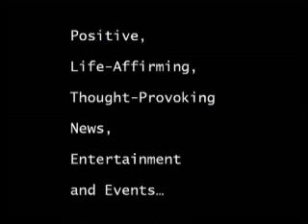Dr. Paul Ratner -n- Ashok Wahi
Youve tried 10,000 Different Ways to Treat Your Allergies

But You Are Still Miserable (OR asleep!)

Now, Learn How to Get The Allergens Before They Get You

Allergy Specialist and Scientist Share Practical Tips for Stopping
Allergy Attacks before they Start - WITHOUT Drugs
Ask any of the 40 million American adults and children who suffer from the misery of allergies and theyll tell you - itchy eyes, runny nose, scratchy throat, sneezing, coughing, wheezing, allergy symptoms can make life MISERABLE!!!
Whether you are a busy mom or dad, a kid trying to stay awake in school, or even an Olympic athlete getting ready to perform on the worlds stage, you dont want these symptoms to impair your daily activities, so you search for relief. But the side-effects of traditional allergy medications are almost as bad as the allergies themselves.
According to Paul Ratner MD (bio below), a world renowned allergist, whether your allergies are caused by pollen, ragweed, mold, or the household pet, you CAN prevent symptoms before they begin. Dr. Ratner can share valuable insights with your viewers about innovative ways to fight off impending allergens and allergies without the use of medications. Dr. Ratner will be joined by engineer and inventor Ashok Wahi (bio below) who has created a brand new, first of its kind drug-free treatment for allergies that will revolutionize the way we treat these symptoms. Both are available via satellite on August 14th.

Paul Ratner, MD - Has over 25 years of experience specializing in the treatment of allergies, asthma and immunology; Dr. Ratner is the author of 78 peer reviewed articles on the treatment of allergies and asthma. Paul Ratner MD serves as the Chairman of the Public Relations Committee for the American College of Allergy, Asthma, and Immunology.
Ashok Waki is a successful inventor and licensed engineer. He has served as a consultant to the allergy-prevention industry. He is the founder of Trutek Corp., a product development company based in Somerville, NJ and has licensed his invention to Prestige Brands, Inc. to launch Allergen Block.

This interview is provided by Little Allergies and Chloraseptic Brands.